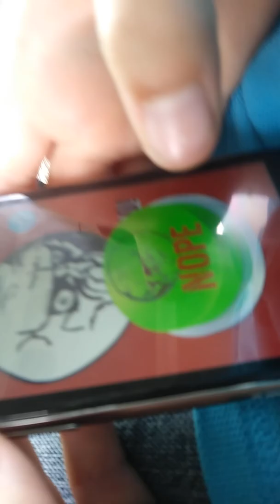I'm on the bus